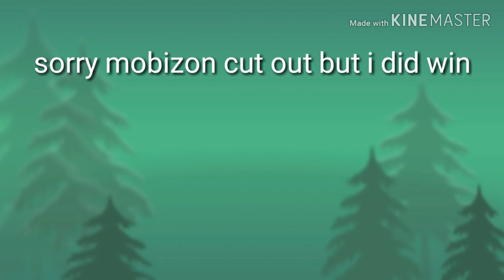Road to challenger 1 Clash Royal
I got to CHALLENGER 1
but not on camera
I'm going to record every 2-3 Now
Maby at longest 1 videos a week